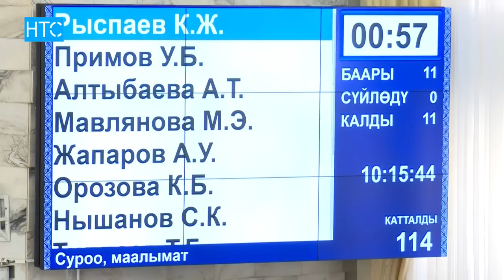Поправки в закон, касающиеся телевидения, вызвали горячие споры / НТС / 30.06.16